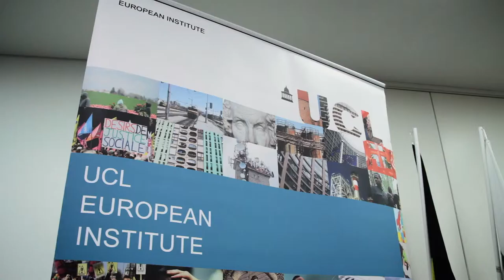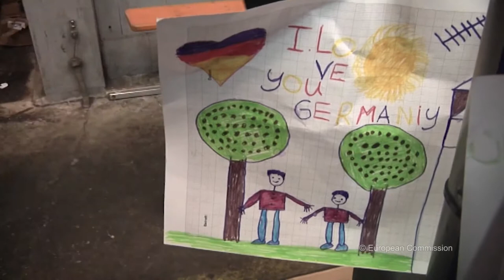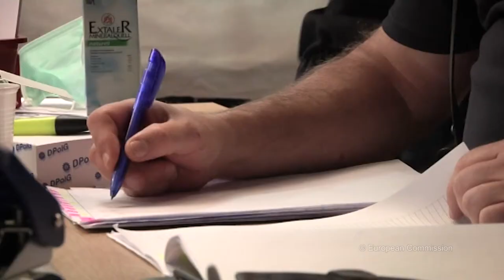Sakharov Debate 2015: The Refugee Crisis: Too little compassion or too much? (Abridged)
10th December 2015

Images of children washed up on a beach, newly erected border fences, and citizens welcoming arriving refugees in train stations have been populating our screens. They appeal to our compassion, but they also raise warnings of a populist backlash. This year’s Sakharov debate looks at Europe’s refugee crisis, and the response of the EU and its Member States to it. What remedies have been sought and why has an adequate response proved so elusive? Why and how have our various governments, and societies reacted so differently? How can one member state take in 1.5 million people and others next to none? What arguments are being made in favour of helping, or not helping, refugees from the Middle East and elsewhere?

Acknowledging the emotive nature of this ongoing problem, we will seek to view it from the angle of compassion, and through arguments framing different approaches to dealing with the crisis. Is an excess or shortage of compassion the key reason behind diverging national responses? What other explanations might there be? We will discuss what Europe’s divided responses tell us about our ability to act together effectively and how the treatment of refugees, at our borders as well as within them, defines what kind of Europe we do and wish to live in. And, we will ask, is the crisis turning into a crisis of Europe?